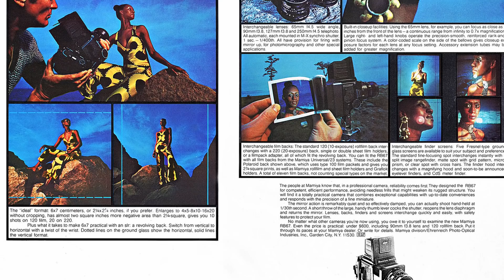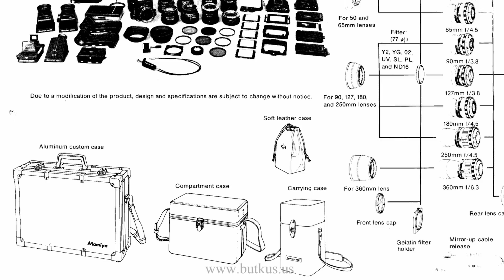รีวิวกล้องฟิล์ม Mamiya RB67 ปืนใหญ่ พลังแรงสูง | บล็อกของอาทิตย์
เพื่อให้พวกเราทำคอนเทนต์กันได้ต่อไป
▋สมาชิก Wolf in Sheep มี 3 Level ▋